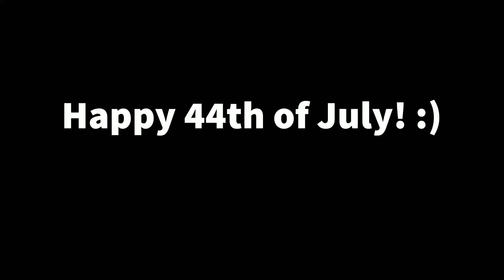It's 4th of July again!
Happy 4th of July everyone! 🥳 Sorry for not uploading in a while but I now have some ideas for videos so more videos will be coming soon. I hope everyone had a good 4th of July!